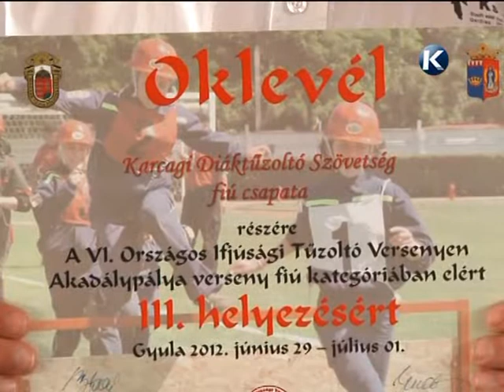diák tűzoltók Karcag